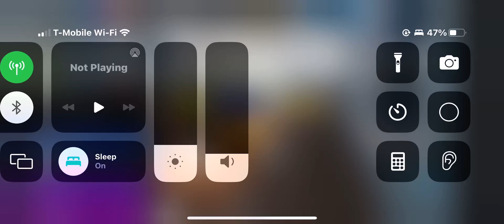Playing the Presentation Experience Game in Roblox! LOL THIS GAME IS SO FUNNY!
I played it since June 16 2022. I found this game to be pretty funny to me.